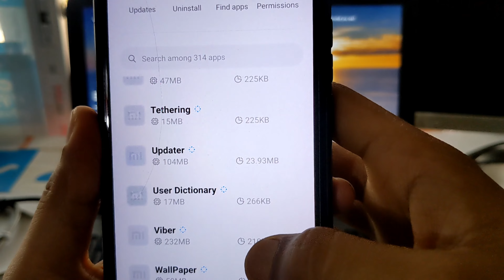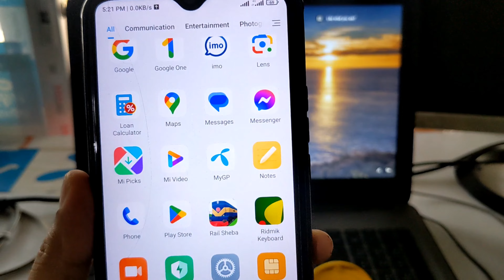viber account activation failed || ভাইবার একাউন্ট খোলার নিয়ম ভাইবার খুলতে সমস্যা হচ্ছে সমাধান করুন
You can't send messages at the moment, Messenger Couldn't Send the Message Problem, You Can't Send Messages Right Now Facebook Messenger Problem Solved, See Community Standards problem messenger | Facebook messenger rejected problem solve